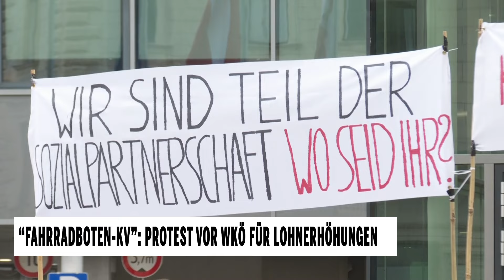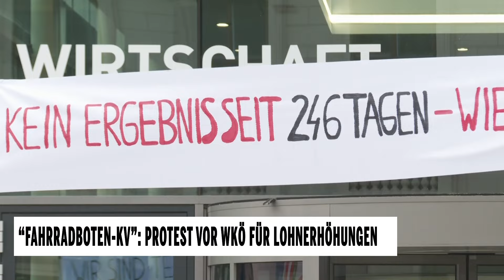"Fahrradboten-KV": Protest vor WKÖ für Lohnerhöhungen